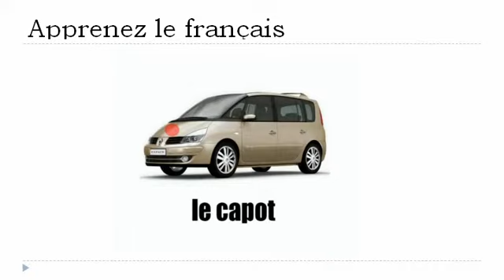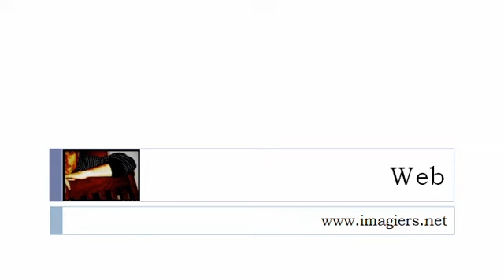Nauka francuskiego = samochód